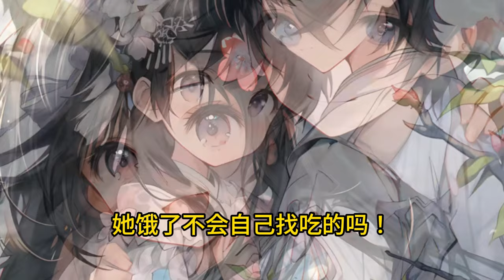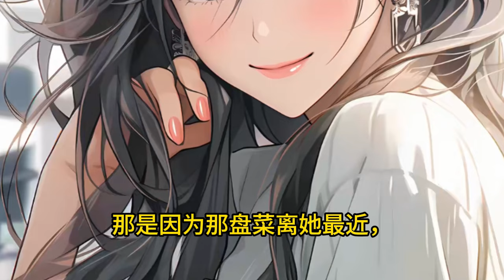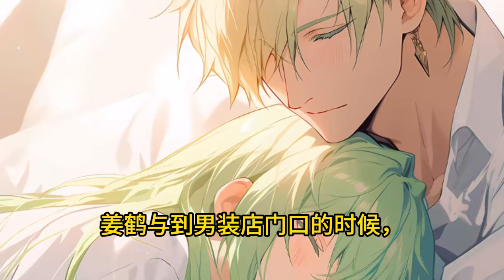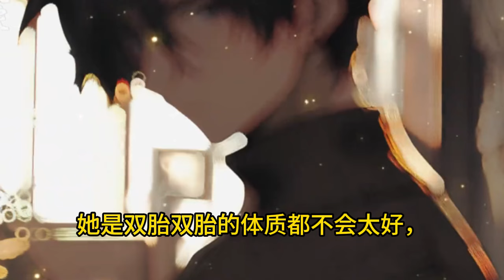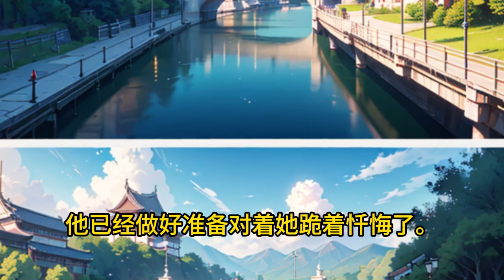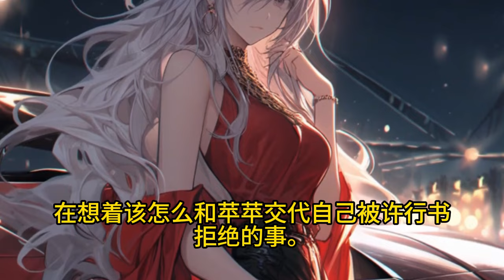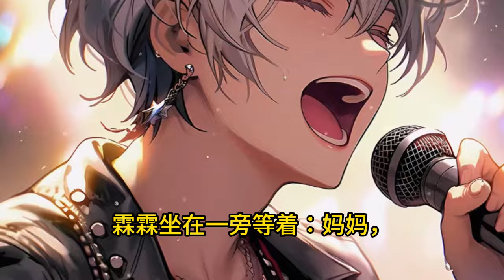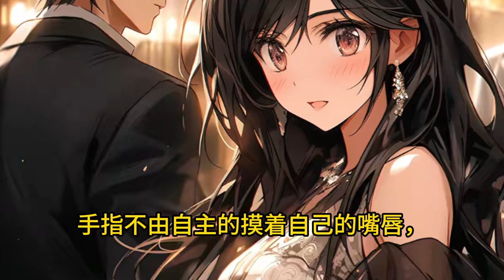《离婚后揣崽潜逃，残疾大佬悔疯了》1- 247最新 【残疾大佬+萌宝+追妻火葬场】六年前，花莱被迫嫁给坐在轮椅上的性情暴戾的姜鹤与，人前她是忍气吞声的小女仆，人后是任人攫取的小娇妻。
【残疾大佬+萌宝+追妻火葬场】
六年前，花莱被迫嫁给坐在轮椅上的性情暴戾的姜鹤与，人前她是忍气吞声的小女仆，人后是任人攫取的小娇妻。不料一朝怀孕，换来的却是一纸离婚协议和男人冷冰冰的命令：“没有我的允许，你不准再出现在我面前！”
她连夜逃了。
六年后，她已是当红明星，事业有成，身边还有乖巧的丫头。
主持人问她：“许小姐，只听您说过您的孩子，那您的爱人呢？”
花莱淡淡一笑：“他死了。”
坐在车上看着巨屏采访的姜鹤与，手捏成了拳头！
嘴这么欠，是时候给你振夫纲了！